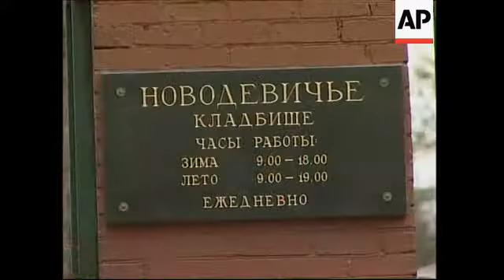Preparations at cemetery where Yeltsin will be buried, vox pops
1. Zoom out on wide of Novodevichy Cemetery, where former Russian President Boris Yeltsin will be buried
2. Wide of cemetery gates
3. Close-up of sign
4. Wide of preparations in cemetery
5. People walking into cemetery, guard at gates
6. Military officials
7. SOUNDBITE: (Russian) Alla Timchenko, Pensioner, Voxpop:
"I am really sorry. He had a lot of good things and not so good. He was a handsome man, he was the first  president of our country. He did very well because he chose Putin as his successor. My condolences to his wife, she is a wonderful woman."
8. Wide of church domes
9. Officials walking in cemetery as gates close
10. SOUNDBITE: (Russian) Elvira Reshetova, Pensioner, Voxpop:
"In general he was respected, especially at the beginning. And people voted for him the second time, people had hopes and believed in him. I am really sorry that our first president has died."
11. Woman sweeping in cemetery
12. Various of workers painting pavement kerb
13.  Wide of cemetery gates
STORYLINE:
Preparations were under way on Tuesday at Novodevichy Cemetery, where former Russian President Boris Yeltsin will be buried.
Yeltsin will be buried on Wednesday - not in the burial ground at the Kremlin, where most Soviet-era leaders are buried - but in the cemetery next to Moscow's most famous monastery.
Novodevichy is considered more a burial site for thinkers and artists than politicians.
It contains the graves of Anton Chekhov, Sergei Prokofiev and the Stalin-era author Mikhail Bulgakov, one of Russia's most beloved modern literary figures and author of the world-famous 'The Master and Margarita'.
Many Russians expressed their sadness at the death of their first elected president.
"I am really sorry. He had a lot of good things and not so good (things). He was a handsome man, he was the first president of our country. He did very well because he chose Putin as his successor," said Alla Timchenko.
Elvira Reshetova, another Moscow pensioner, echoed Timchenko's sentiments.
"In general he was respected, especially at the beginning. And people voted for him the second time, people had hopes and believed him. I am really sorry that our first president has died," she said.
The former Russian President died on Monday aged 76.
Yeltsin was instrumental in the final collapse of the Soviet Union and pushed Russia towards democracy and a market economy, but which also ushered in the era of the oligarchs in which an elite made billions whilst the vast majority remained impoverished.
He was also responsible for launching the first war in Chechnya.
The funeral service for the late president is set to take place on Wednesday at  Moscow's Cathedral of Christ the Saviour.